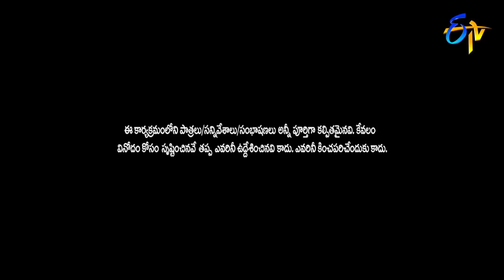Rocking Rakesh Performance | Extra Jabardasth | 8th December 2017 | ETV Telugu